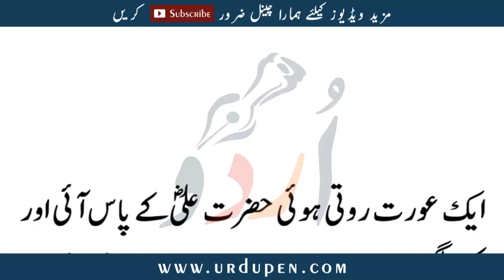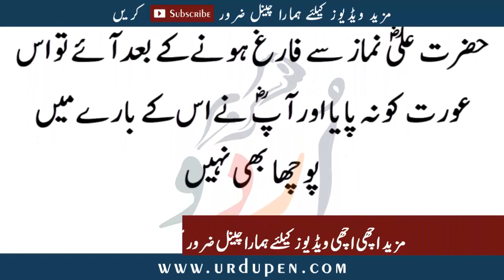Apny Mard Pr Ilazzm | Urdu Pen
Asalam-o-Alikum